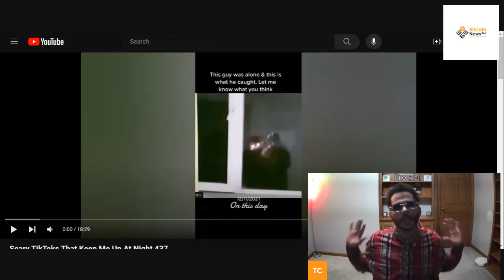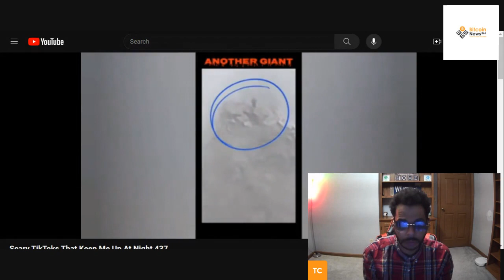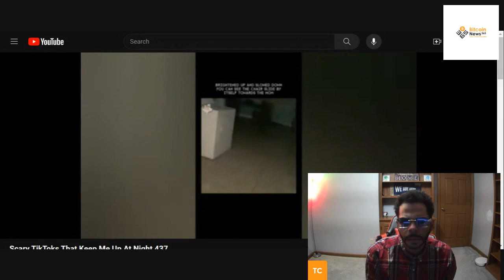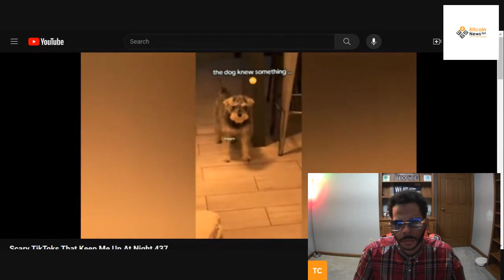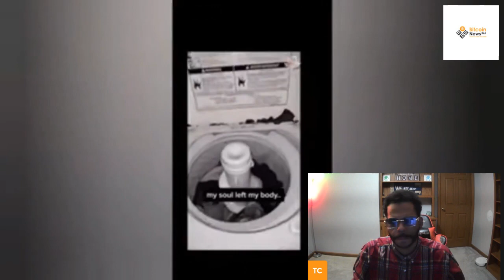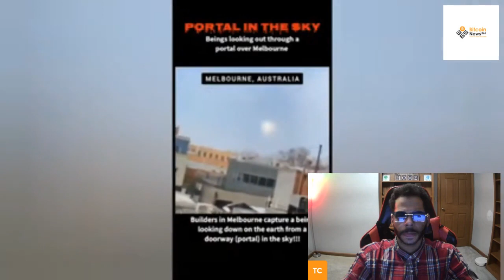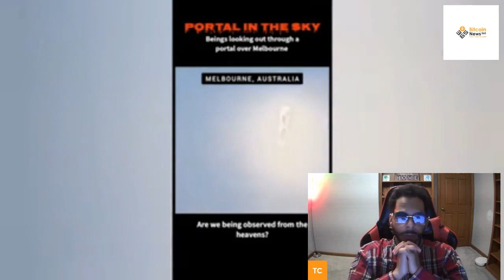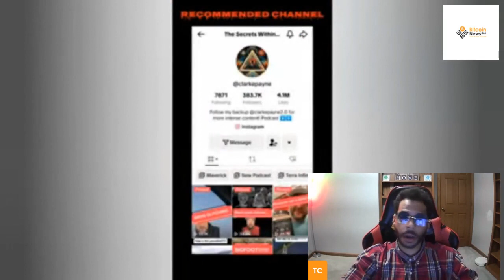Creepy and Scary TikToks That Might Wake You Up & Change Your Reality CreepyTikTok Part 11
Creepy and Scary TikToks That Might Wake You Up & Change Your Reality Part 11

Welcome to TC Trackx Reacts! Get ready for an exhilarating journey into the world of Mandela Effects, conspiracy theories, music, and news. Our channel is your one-stop destination for engaging content and insightful reactions. From mind-bending theories to captivating music discoveries, we're here to keep you informed and entertained.

Join us as we dive deep into the most viral videos, unravel intriguing conspiracy theories, and share our honest thoughts on current events. With a blend of humor, analysis, and thought-provoking discussions, we aim to provide a unique perspective that will leave you craving more.

Experience the thrill of TC Trackx Reacts and join our growing community of curious minds. Together, let's explore the realms of MandelaEffects, ConspiracyTheories, Music, News, and beyond!

Welcome to the dark side of TikTok! In this spine-chilling compilation, we've gathered the creepiest and scariest TikToks that are sure to send shivers down your spine. Brace yourself for a journey into the unknown as we explore the eerie reactions, mysterious sightings, and hair-raising challenges that have left TikTok users questioning reality. Whether it's paranormal encounters, unsettling phenomena, or downright disturbing moments, these clips will keep you on the edge of your seat. Join us in this first installment of "Creepy and Scary TikToks That Might Wake You Up & Change Your Reality" and prepare for a journey into the uncharted realms of TikTok horror. Are you ready to face the unknown?